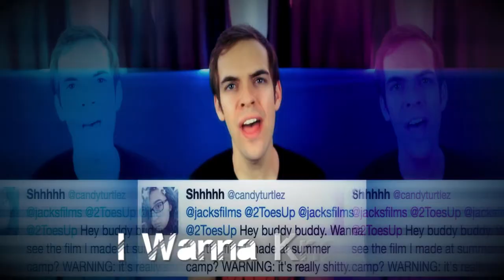What's on your mind? (YIAY #386)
Part 2. I have serious respect for people who can sentence mix.